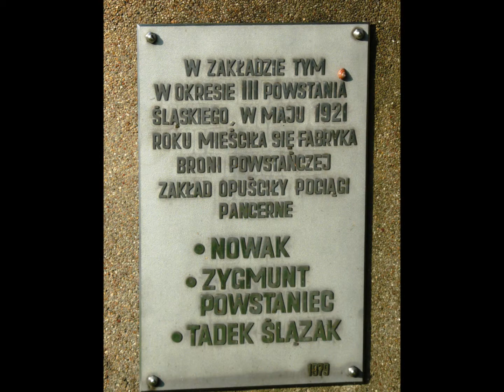Zawadzkie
lipiec 2009